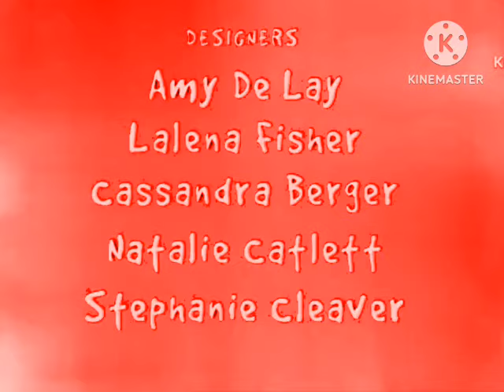Wonder Pets Lost Episode End Credits (My Version)